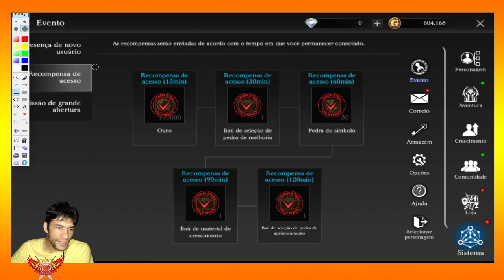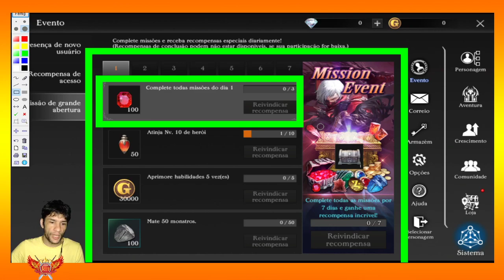( Talion online ) Vale a pena criar outras classes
Conta para contribuição: (Caso você sinta vontade de contribuir com algo. Esta é uma conta digital, do banco BRADESCO, você pode depositar direto nas agências do próprio banco caso queira, apesar de ser uma conta digital). Banco Next - 237 AG: 3728-1 CC: 138422-8 Lembrando que você que só de assistir aos vídeos também contribui, obrigado.